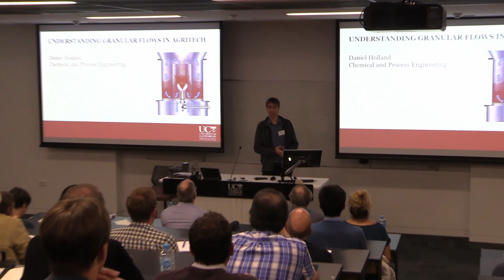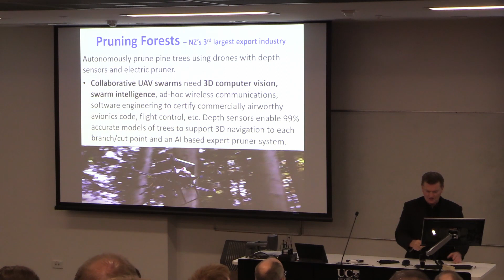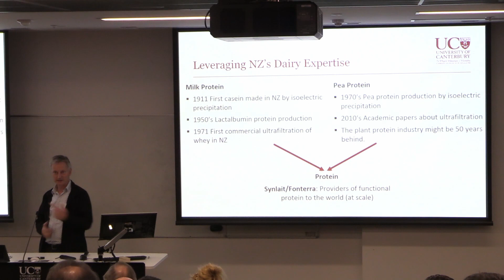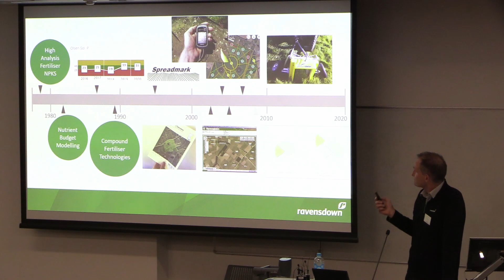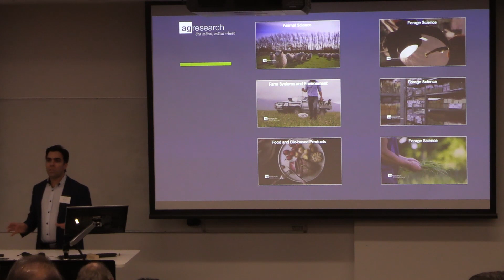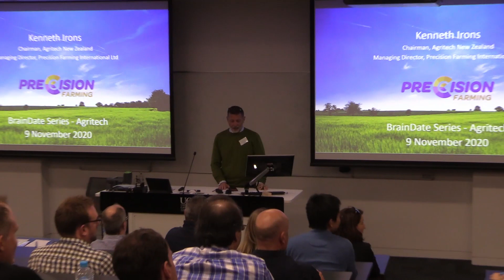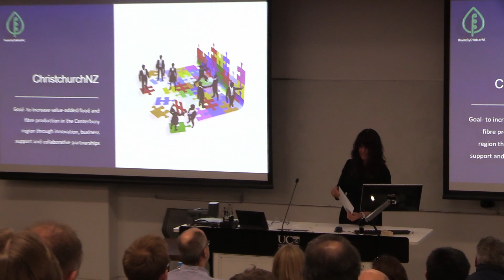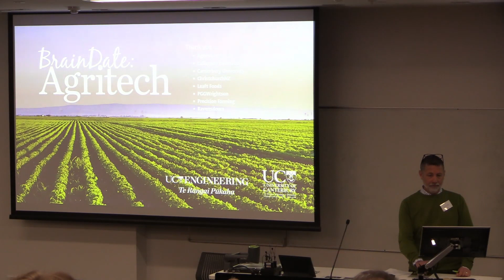BrainDate: Agritech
Join us as we hear from industry and academic speakers, as they discuss their experience with Agritech.

We are joined by University of Canterbury's:
Dr Daniel Holland 2:45
Dr Sarah Kessans 10:07
Professor Richard Green 18:27
Dr Claudia Meisrimler 28:44
Associate Professor Ken Morison 36:47

We also hear from industry:
Justin Andrist (Callaghan Innovation) 42:37
Tim Roulston (Ravensdown) 52:16
Ross Milne (Leaft Foods) 1:07:14
Federico Tomasetto & Munir Shah (AgResearch) 1:17:20
Kenneth Irons (Precision Farming) 1:28:57
Milton Munro (PGG Wrightson) 1:40:02
Robyn Cox (ChristchurchNZ) 1:54:13

To find out more about the BrainDate series, check out our